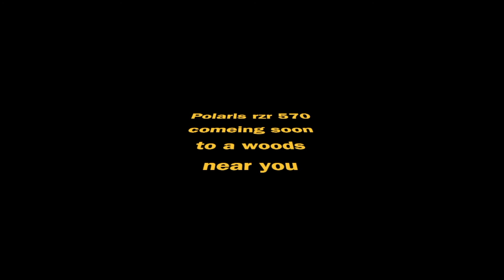DEATH WISH CYCLIST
death wish cyclist , no lights , dressed in dark clothes , wonder what he,s been upto